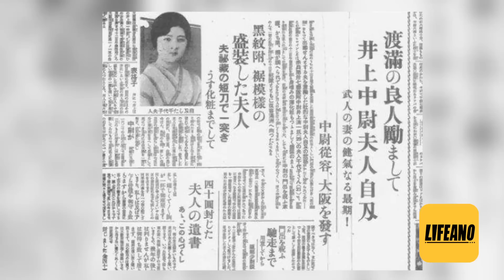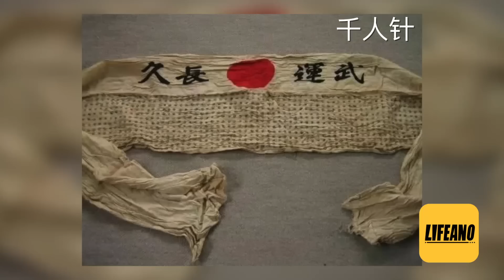袁腾飞聊二战时的日本女性：为了皇国，本姑娘决定去死！lifeano漫聊 230423